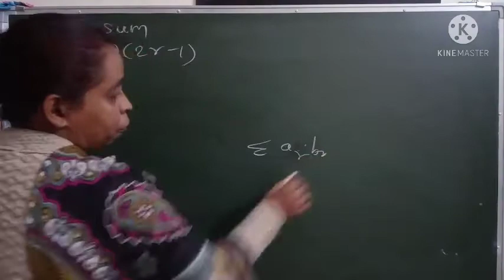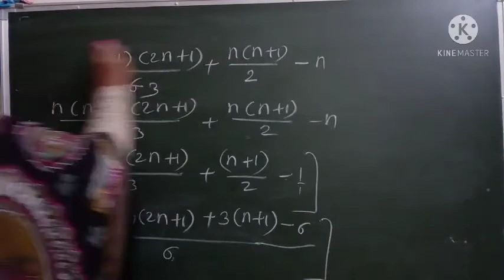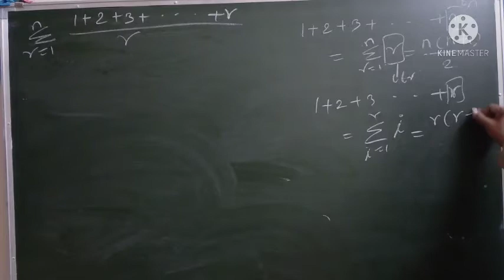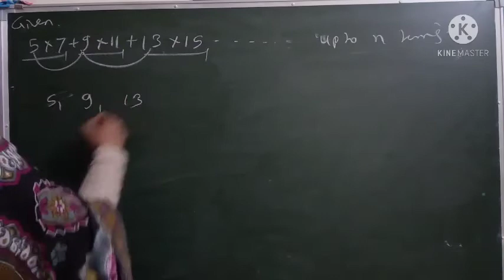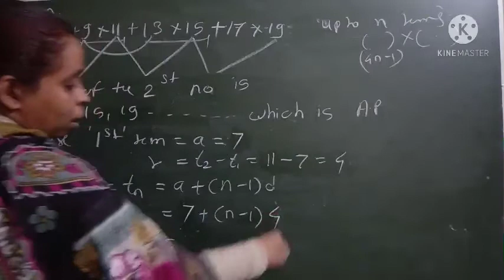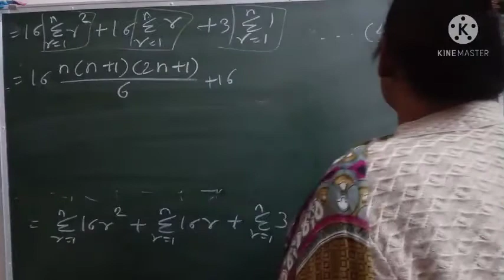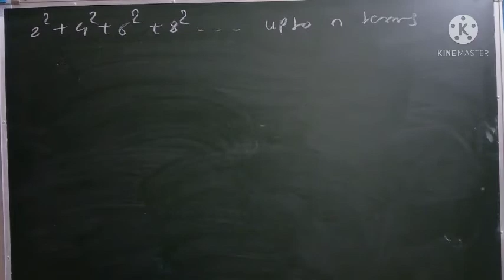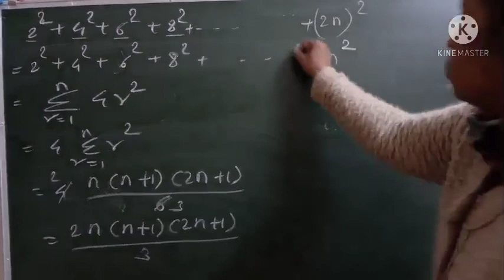Sequences and Series Lecture 9 of Class 11 - Maths Paper 2